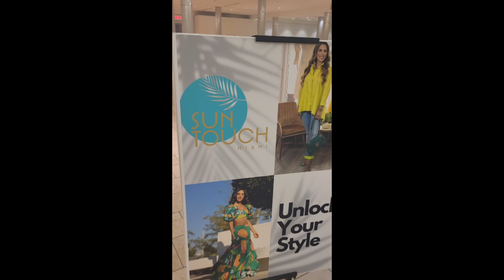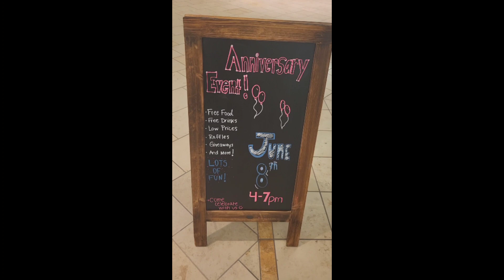NO VAN A CREER LOS LUGARES TAN HERMOSOS EN ESTE LUGAR@LIFEVLOG